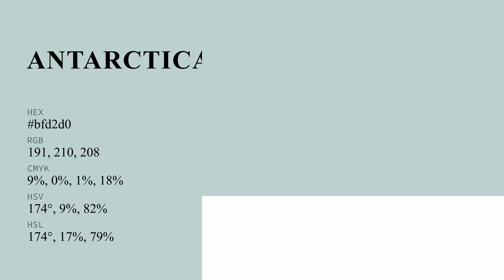Antarctica Lake color bfd2d0 hex color - Green color - Warm color bfd2d0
What color is Antarctica Lake ? bfd2d0 hex color - Green color - Warm color bfd2d0

Hex bfd2d0 Color Code is also known as Antarctica Lake color.

Hex bfd2d0 Color code in RGB color code model is created after adding 74.90% red color, 82.35% green color and 81.57% blue color.
Hex bfd2d0 Color code in CMYK color (process color) code model is generated after subtraction of 9% cyan, 0% magenta, 0% yellow and 17% black.